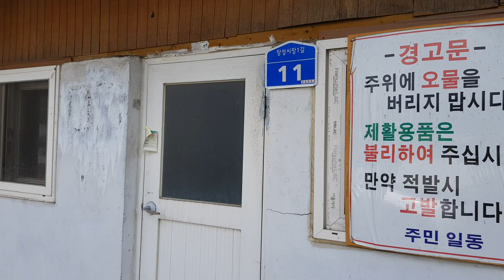태백시 장성의 슬픈 그림자 번영을 누리던 골목엔 적막감ᆢ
태백시 장성의 슬픈 현실은 번영을 구가했던 옛날을
아는 사람들 세월의 무상함 실감 바람이 지나간다 ㆍ